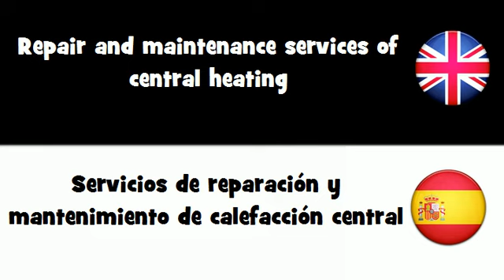APRENDER INGLÉS = Servicios de reparación y mantenimiento de calefacción central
frenchwithvincent APRENDER INGLÉS = Servicios de reparación y mantenimiento de calefacción central